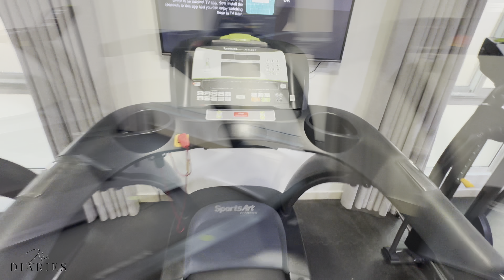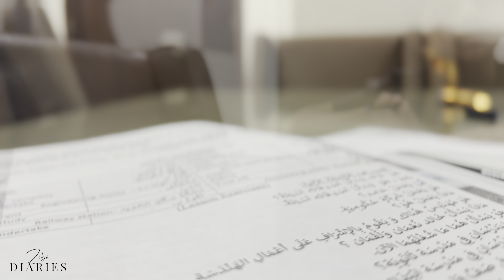Living my life: My daily vlog of Work, Kids & Balancing